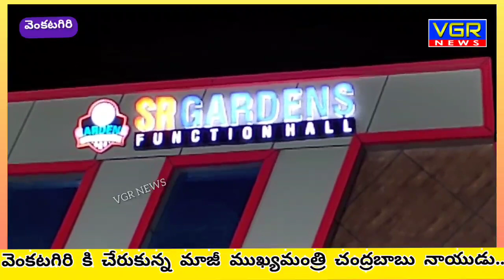వెంకటగిరి కి చేరుకున్న చంద్రబాబు..VGR NEWS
నెల్లూరు జిల్లా వెంకటగిరి కి చేరుకున్న మాజీ ముఖ్యమంత్రి  తెలుగుదేశం పార్టీ జాతీయ అధ్యక్షుడు నారా చంద్రబాబు నాయుడు.. రాత్రికి వెంకటగిరి  ఎస్ఆర్ గార్డెన్ లో ప్రత్యేక బస్సులో ఆయన బస చేశారు.. రేపు ఉదయం 10 గంటలకు తెలుగుదేశం పార్టీ ముఖ్య నేతలు కార్యకర్తలు తో తిరుపతి ఉప ఎన్నికలపై దిశానిర్దేశం చేయనున్న చంద్రబాబు నాయుడు...